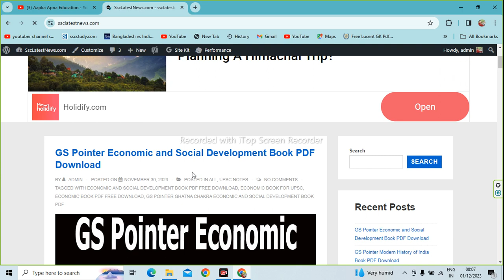GS Pointer Economic and Social Development Book PDF Download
Aapka Apna Education is About GS Pointer Economic and Social Development Book PDF Download,

Download Economic and Social Development Books and Noes in PDF Free